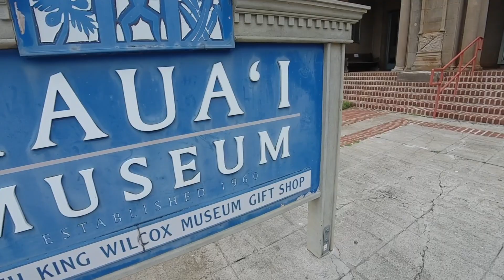Quick Hawaii Vacay Recap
My first ever vlog/video, in the deep forests for kauai.

Credit to Desabafo/Deixa Eu Dizer by Marcelo D2